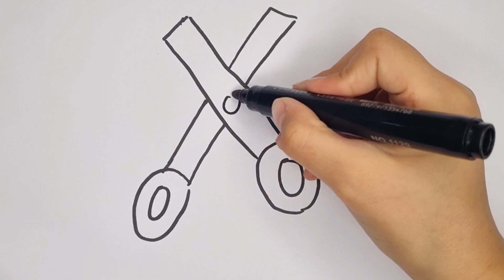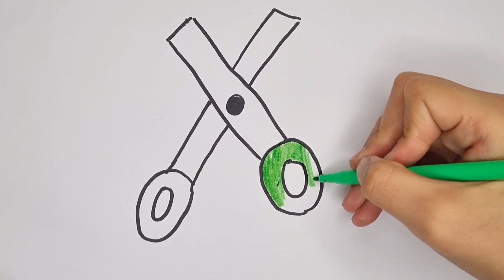Bolalar uchun qaychi chizish/Drawing scissors for children and kids/Рисование ножницы для детей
I always try to show the easiest way to draw and color.
Here you can learn how to draw, shade and color to improve your drawing skills.